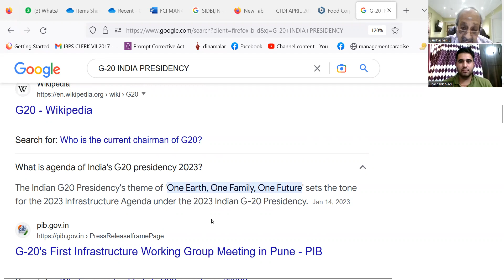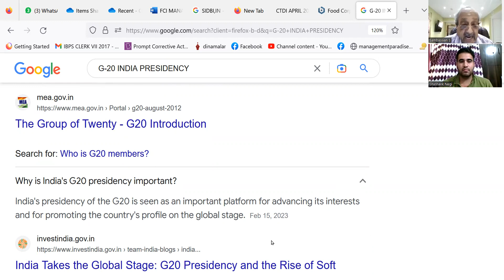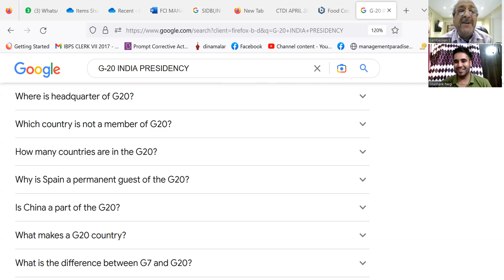FOOD CORPORATION OF INDIA MANAGER MOCK 230423 EVG. UTTARAKAND